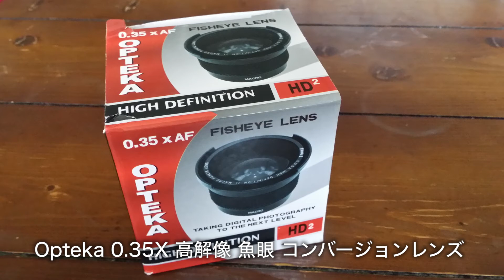Opteka 0.35X 高解像 魚眼 コンバージョンレンズ を買ってcanon eos kissx7につけてみた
Opteka 0.35X 高解像 魚眼 コンバージョンレンズ を購入しました。
アマゾンで5000円切る価格で買えます。

kissx7の標準レンズにつけた時が色々使えそうな感じです。
円周も対角もできるからです。
試しに広角レンズにつけたら、対角になりません。
面白いです。
全体的に、ぼやけているというか、曇っている感じがします。
それは、安いレンズなので仕方ないことです。
そのぼやけ感が面白いと考えられる方は、
買ってみてもいいかと思います。
あくまでも魚眼風がとれるというくらいで買わないと、
おし！これで魚眼の綺麗な映像をとろうと思って買うと、
やられた！と思うことでしょう。
私はとても満足です。

まだ、鼻の頭ドアップを撮影していませんから
やってみないとと思っています。

7-D　セブンディ
〒910-0347
福井県坂井市丸岡町熊堂3-7-1-16
福井県産業情報センタービル7-D